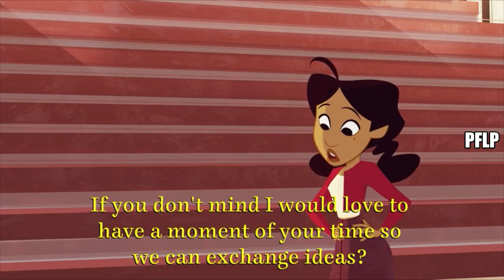Darius says Hi, (while Dijonay says Bye,) to the Group.